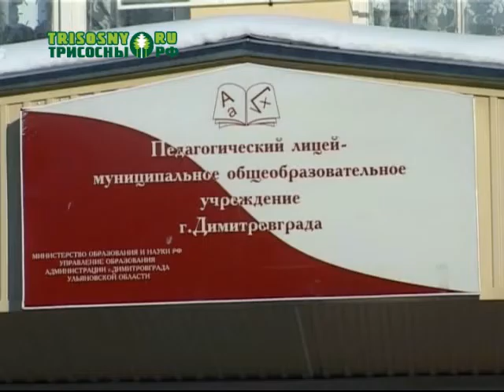Заболеваемость острыми респираторно-вирусными инфекциями в Димитровграде растет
По этой причине стали закрываться на карантин классы в школах.